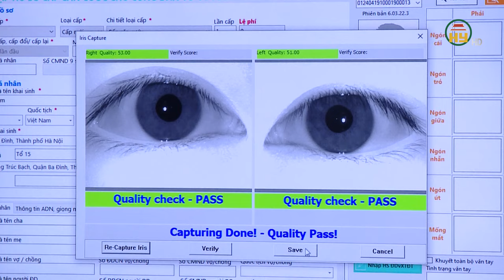Từ ngày 1/7/2024, sinh trắc học mống mắt sẽ được thu thập tại cơ quan công an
Hưng Yên TV | Từ ngày 1/7/2024, sinh trắc học mống mắt sẽ được thu thập tại cơ quan công an
Địa chỉ: 164 Nguyễn Văn Linh, thành phố Hưng Yên, tỉnh Hưng Yên
Tiktok: Truyền hình Hưng Yên
Facebook: Đài Phát thanh và Truyền hình Hưng Yên
Zalo: Đài PTTH Hưng Yên